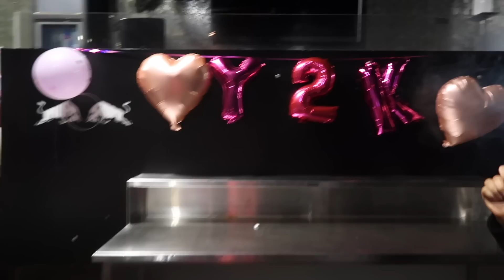First Time CLUBBING IN WELLINGTON (VLOG)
Happiest Birthday to my new bestie Kat, thank you for introducing me to all of your wellington baddies hehe i honestly rate my experience a solid 10. Imma come back one day with all mi bffs n get in that pink hummer again bc that was way too iconic omfg. also i cant stop thinking about that shop omg. i accidentally left that hello kitty floor mat at the counter omg rip. guess i have to come back LMFAo. anyway luv u all hope u enjoyed watching dis hehe, my next video will be my FIRST EVER MUSIC VIDEO so stay tuned heheeee xx